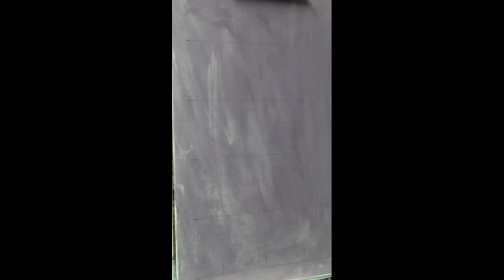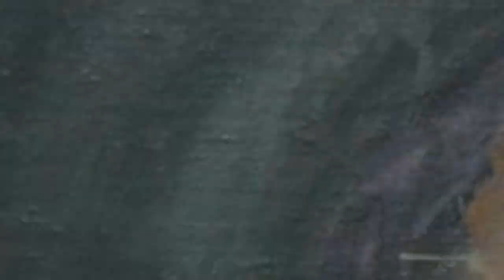"SAFE WORD" Expressionist Dark Art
R.F.pangborn with more some more dark art for you.